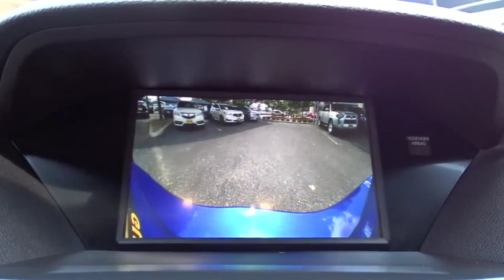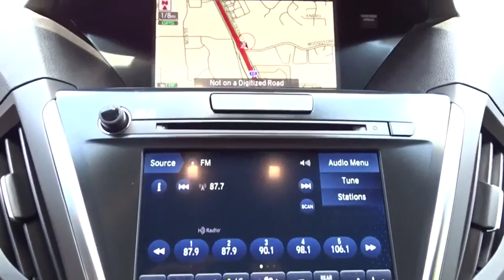2019 Acura MDX San Antonio, Austin, Houston, Dallas, Boerne, TX AWL1609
2019 Acura MDX
2019 Acura MDX w/Technology/A-Spec Pkg - Stock#: AWL1609 - VIN#: 5J8YD4H01KL007674

Gunn Acura
11911 IH 10 W

Recent Arrival!Clean CARFAX.Blue 2019 Acura MDX 3.5L Technology Pkg w/A-Spec Pkg SH-AWD 9-Speed Automatic AWD 3.5L V6 SOHC i-VTEC 24V 3.5L Technology Pkg w/A-Spec Pkg SH-AWD